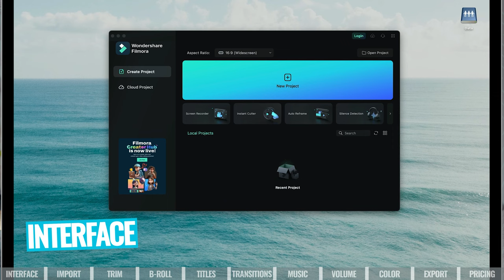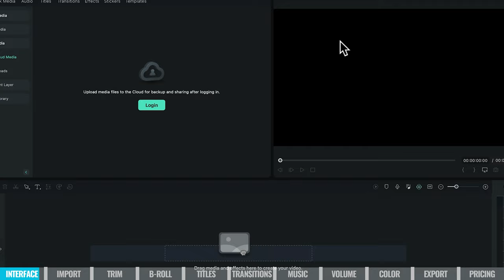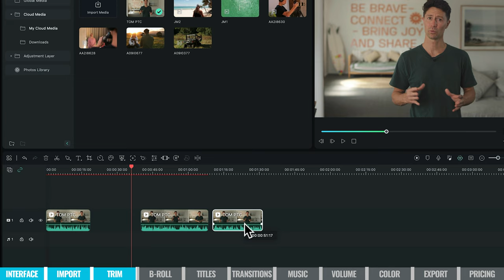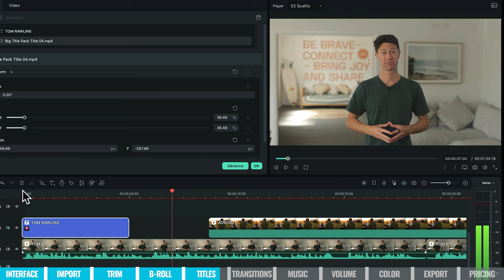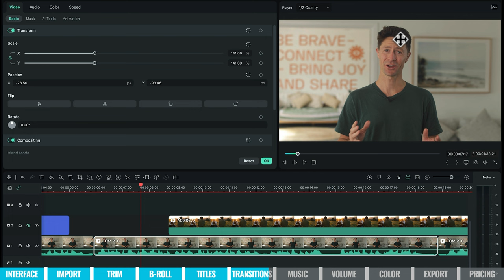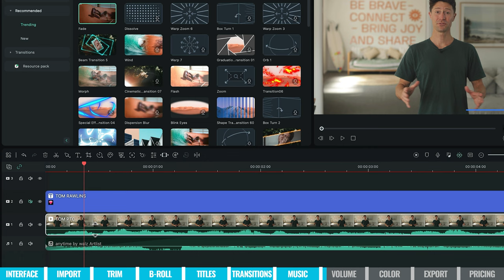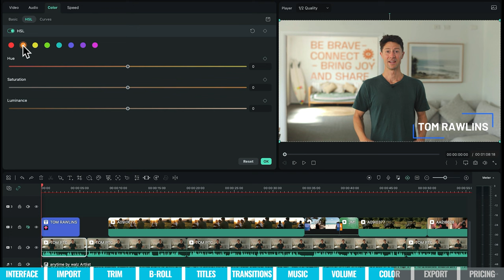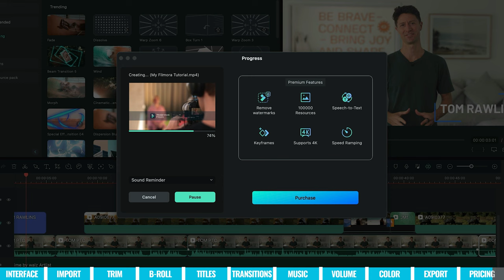Wondershare Filmora - Complete Filmora Video Editor Tutorial!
UPDATED Wondershare Filmora Tutorial for beginners! Learn how to use the Filmora Video Editor and start editing in this awesome video editing software like a PRO.

Timestamps:
00:00 Wondershare Filmora - Complete Filmora Video Editor Tutorial!
00:20 How to Create & Open Projects in Filmora
00:49 Wondershare Filmora Interface
02:55 How to Set Up Project Settings in Filmora
03:32 How to Change Video Quality for Playback in Filmora
04:00 How to Import Videos in Filmora
04:50 How to Trim Videos in Filmora
07:00 How to Change Video Clip Order in Filmora
07:22 How to Add B-roll or Overlays in Filmora
09:29 How to Add Texts & Titles in Filmora
10:09 How to Customize Texts in Filmora
11:53 How to Add Transitions in Filmora
14:19 How to Zoom In Your Video Clip in Filmora
15:42 How to Add Music in Filmora
17:42 How to Add a Fade In Your Audio Track in Filmora
18:44 How to Adjust Audio Volumes in Filmora
20:48 How to Color Correct Video in Filmora
23:01 How to Save Color Preset in Filmora
23:37 How to Use Color Match in Filmora
24:00 How to Export Video from Filmora
25:18 Wondershare Filmora Pricing & Paid Features

Become a Primal Video Insider (100% free) to access advanced workshops, bonus trainings, and regular PV updates

-- Wondershare Filmora Tutorial - QUICK START Video Editing For Beginners! --

Filmora has come a long way in recent years! It’s a really solid video editing software for a range of users on both Mac and Windows.

It has a bunch of awesome new AI tools AND an updated interface. We’ll run through all the new features and some helpful Filmora editing tips along the way.

This complete guide will provide everything you need to know! You’ll learn how to use Filmora, quickly & easily.